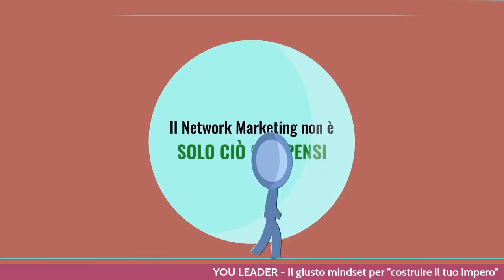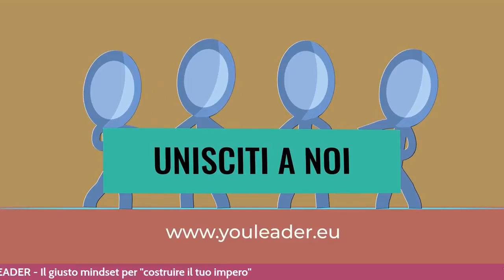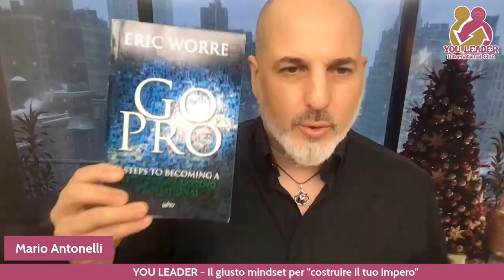YOU LEADER Puntata 226